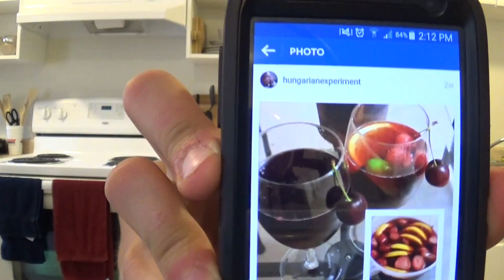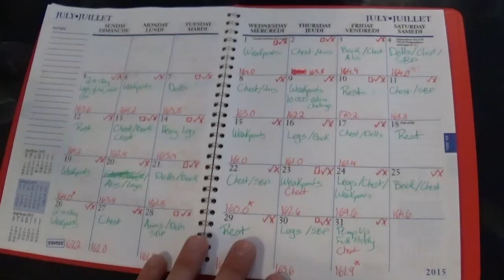1 Year Intermittent Fasting Transformation Explanation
In this video I explain all the factors/experiments I did on my life and body over the last year to help give a breakdown of the procedure I used to attain these muscle growth results while managing to stay lean throughout the year.

Song: Lux Aeterna Composed By Clint Mansell